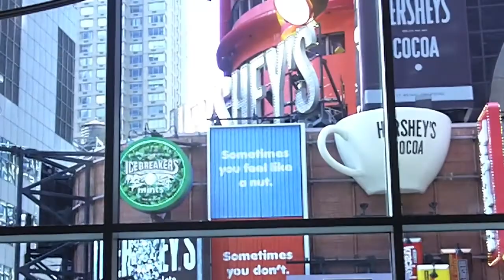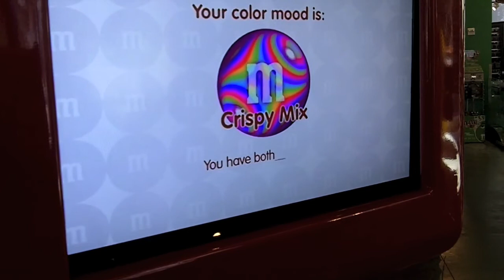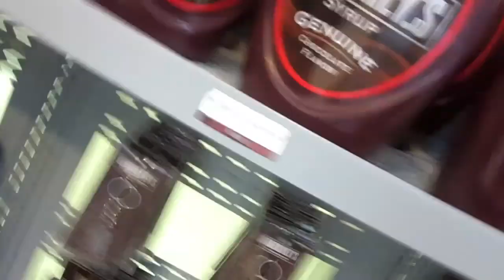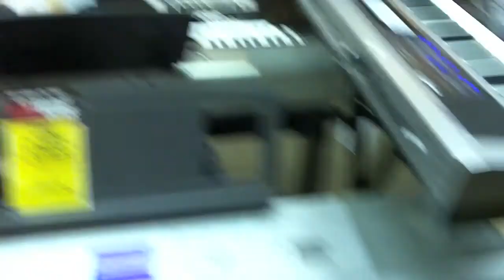vBlog de Estrada - Passeios em New York City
Mais passeios por NYC durante nossa viagem em Setembro de 2010.